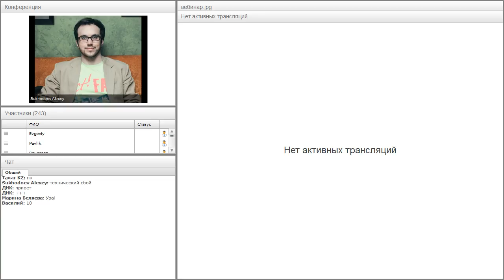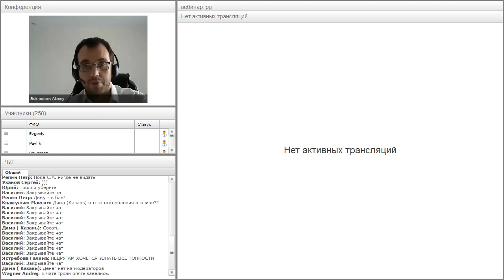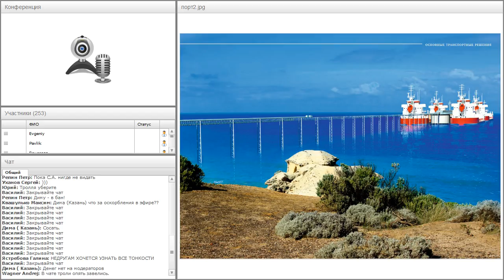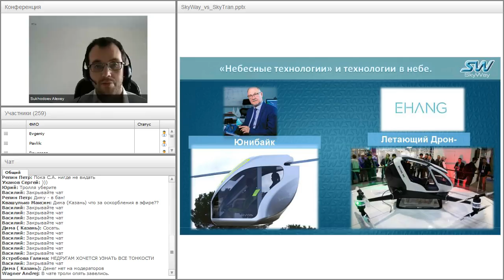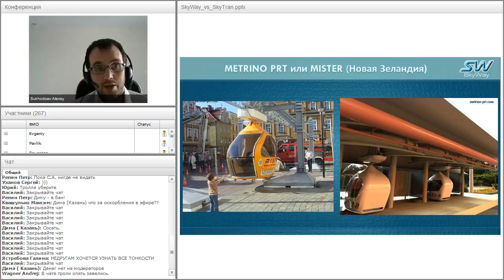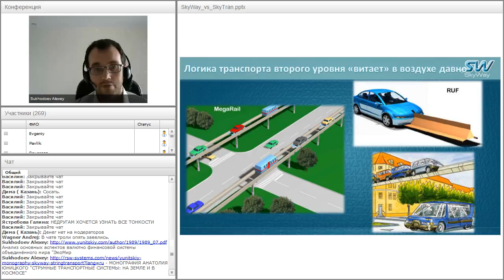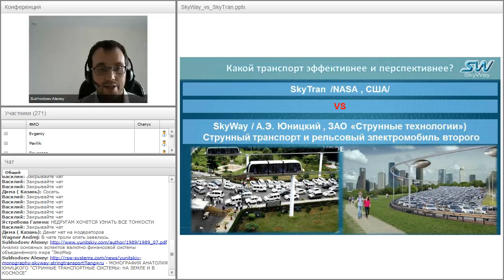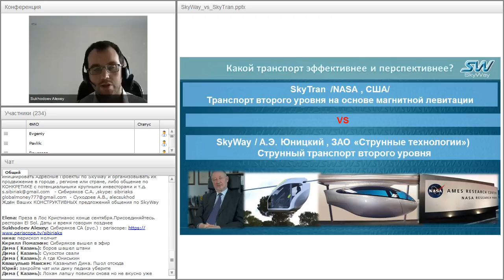Вебинар от 23.08.2017. Общий расширенный технико-экономический вебинар.